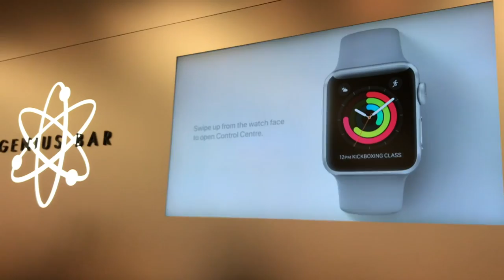GETTING PHOTOSHOOT READY & MUM BOUGHT ME A BASSINET?! | Daily Vlog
hello loves!
This is just a short vlog short over 3 days.
Im practicing a dance for my friends mehendi night!
I also had to find an outfit for a jewellery photoshoot!